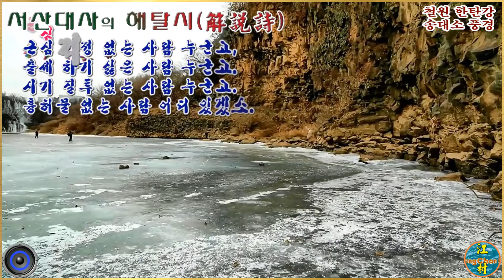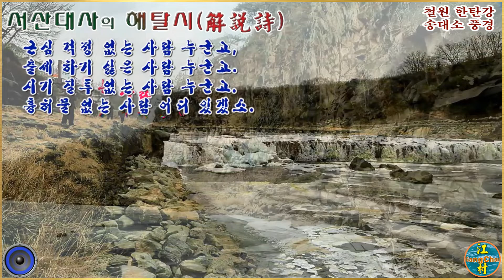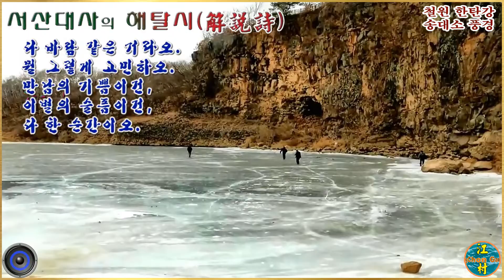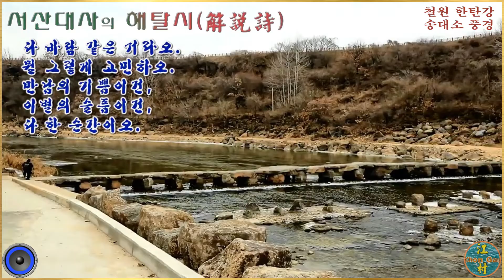좋은글 / 서산대사의해탈시 / 낭송 : 주하(typecast)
서산대사의 해탈시 中 일부를 좋은 글(낭송)로 영상편집